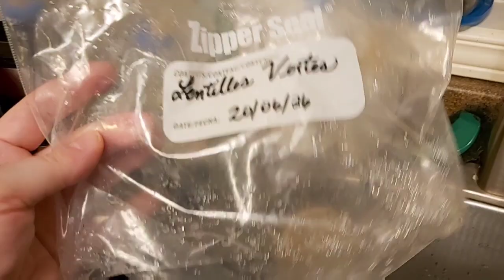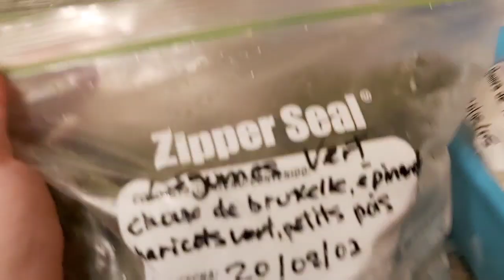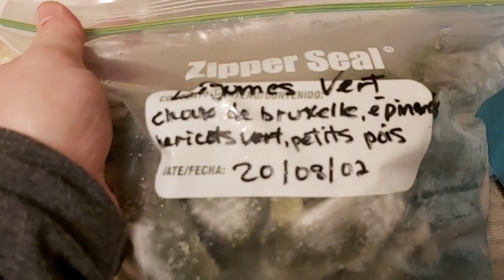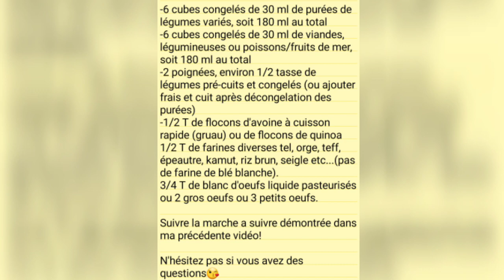#51 La galette nutritionnelle, aliment complet pour bébé, recette approuvée par des nutritionnistes!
Vous adorerez cette galette très pratique lors des sorties pour nourrir rapidement et efficacement vos bébés. Ma recette de galette nutritionnelle est l'aliment tout indiqué pour vous faciliter la vie! Je l'offre a mes enfants 1 repas par jour!

Ayant des triplets âgés de 5 mois au début de la pandémie de COVID, j'ai donc dû faire preuve d'imagination et d'ingéniosité afin de survivre à la tâche colossale que ma vie quotidienne comporte! J'ai cherché une façon de nourrir les triplets de façon équilibré en minimisant ma tâche, c'est ainsi que la galette nutritionnelle est née.

Je l'accompagne toujours de 2 légumes, afin d'offrir une diversité gustative et de textures à bébé lors du repas, accompagné d'un dessert constitué de 2 sortes de fruits ou un dessert cuisiné sans sel et très faible en sucre naturel comme le sirop d'agave, d'érable ou de riz et ce depuis leur 1 an AC seulement. Les nutritionnistes de mes enfants me font énormément de compliments au sujet de la nutrition que j'apporte aux triplets et la présente recette a reçu leur approbation, dont Émilie Lacerte Diététiste-Nutritionniste qui a approuvé la recette écrite présentée à la fin de la vidéo!

N'hésitez pas si vous avez des questions ou pour me donner vos avis si vous avez fait la recette!